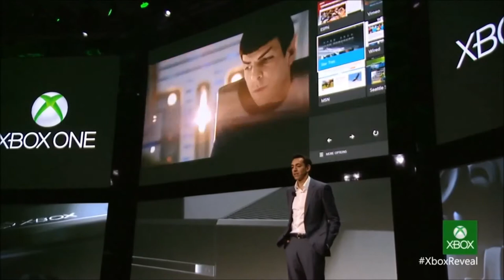[dansk/danish] Shoutout til Spilministeriet.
Kom måske til at faile lidt til sidst, men håber ellers I kunne lide den.